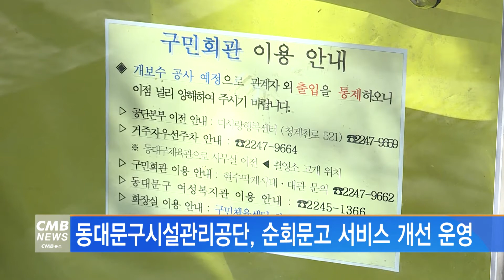[서울뉴스]동대문구시설관리공단, 순회문고 서비스 개선 운영